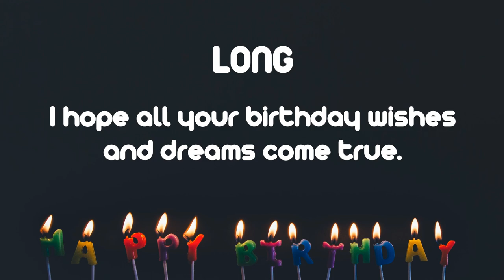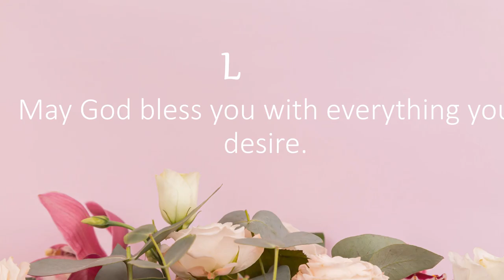Happy Birthday Wishes to LONG